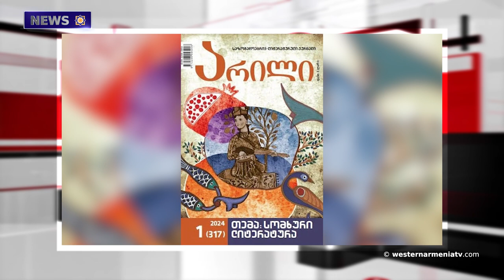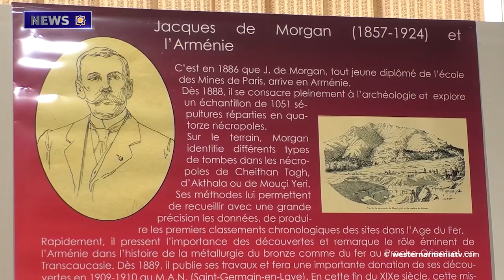We Call on the International Committee to Pay Attention to the Principles of Journalism in Baku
1. We Call on the International Committee to Pay Attention to the Principles of Journalism in Baku "Gardman-Shirvan-Nakhijevan"
2. Tribute to Rosita Chakejyan
3.  One of the Most Prestigious Magazines in Georgia is   Dedicated to Armenian Literature
4. "Beniamin. Exhibition Entitled "The Ancient Capital of Armenia"
5. "Armenia-Artsakh" Youth Union will Implement New and  Projects
6. Gabriel Sargsyan is One of the Leaders of the International Tournament "Teplice Open 2024"